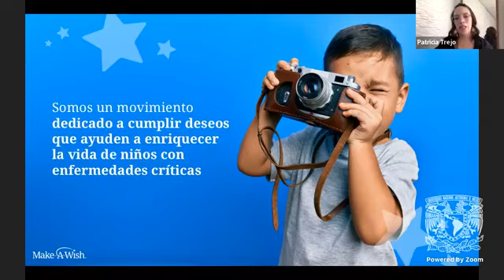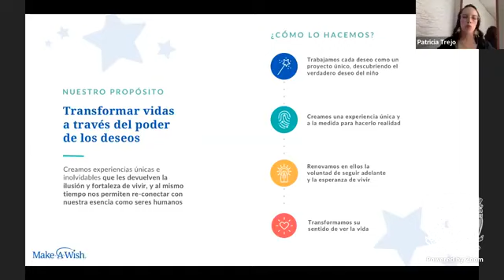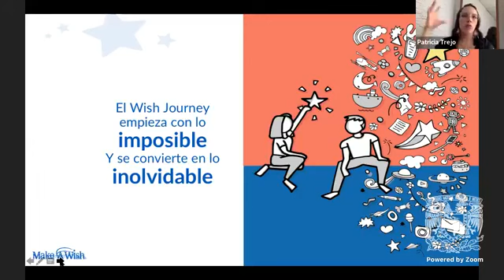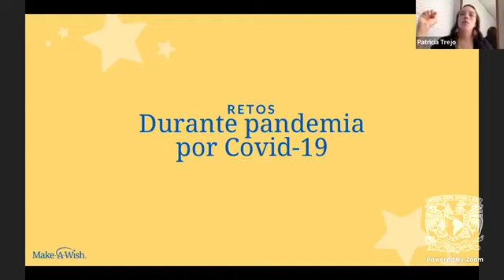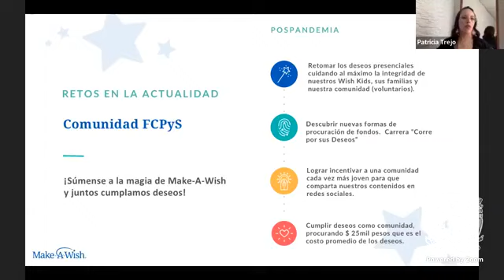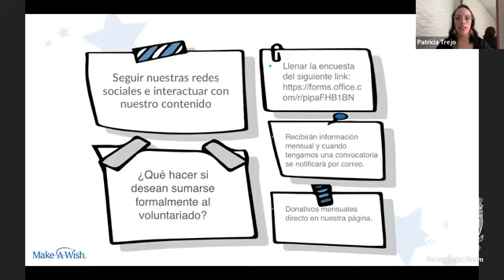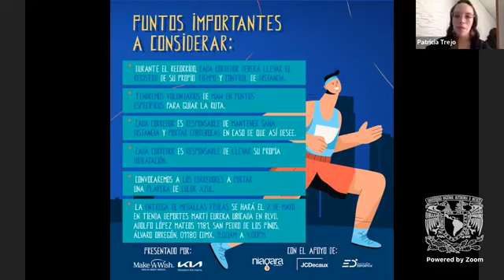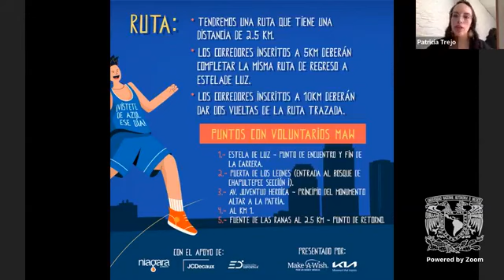Make a Wish para la infancia en México y la participación de los universitarios